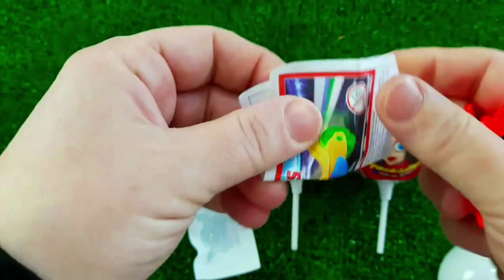7 Rainbow Satisfying Video, DIY How to make Rainbow Slime Candy Baby Shark Kinetic Sand Cutting ASMR